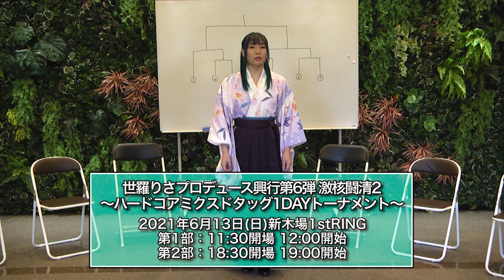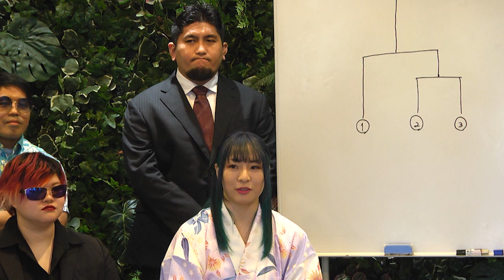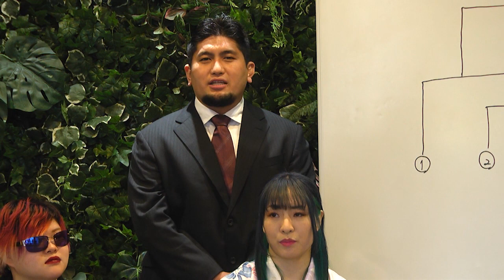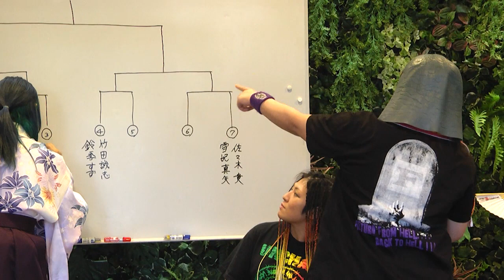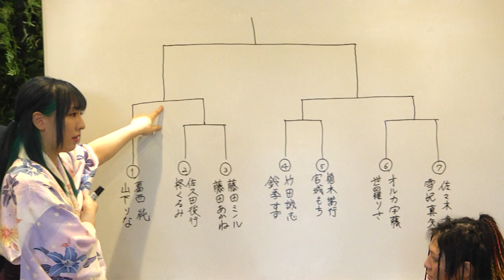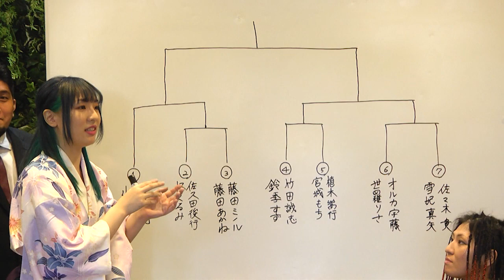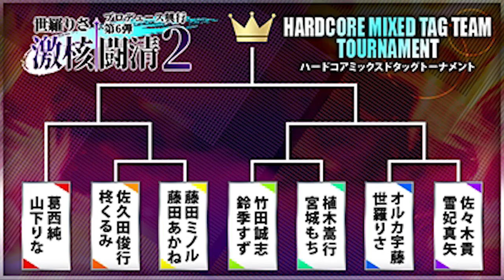世羅りさプロデュース興行第6弾激核闘清2～ハードコアミクスドタッグ1DAYトーナメント～に関する会見 / Press conference of Risa Sera`s produce shows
2021年6月13日(日)新木場1stRINGにて開催の世羅りさプロデュース興行第6弾激核闘清2～ハードコアミクスドタッグ1DAYトーナメント～に関する会見。

詳細の発表及びトーナメント抽選が行われた。

◆第1部 世羅りさプロデュース興行第6弾
『激核闘清2～ハードコアミクスドタッグ1DAYトーナメント～壱』
12:00開始(11:30開場）

◆P’sParty　『SHINKIBA Party』
16:00開始(15:30開場）

◆第2部 世羅りさプロデュース興行第6弾
『激核闘清2～ハードコアミクスドタッグ1DAYトーナメント～弐』
19:00開始(18:30開場）

[トーナメント参加チーム]
・世羅りさ＆オルカ宇藤
・柊くるみ＆佐久田俊行
・宮城もち＆植木嵩行
・藤田あかね＆藤田ミノル
・山下りな＆葛西純
・雪妃真矢＆佐々木貴
・鈴季すず＆竹田誠志